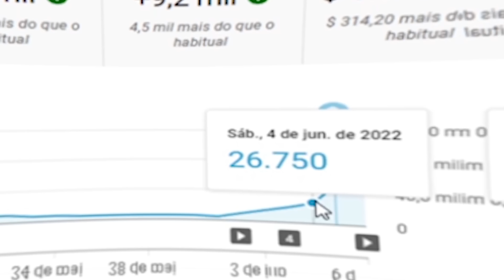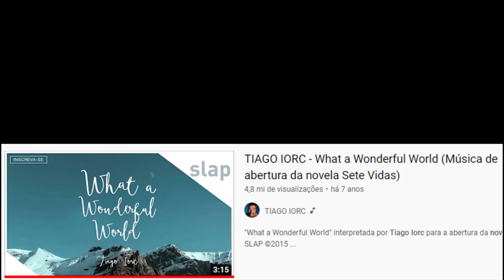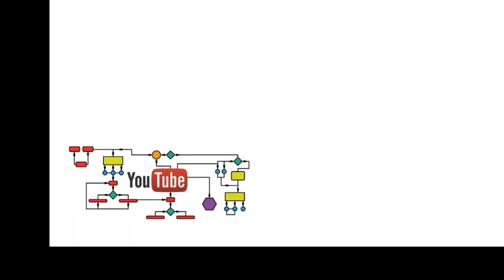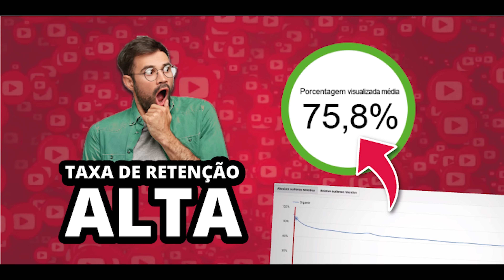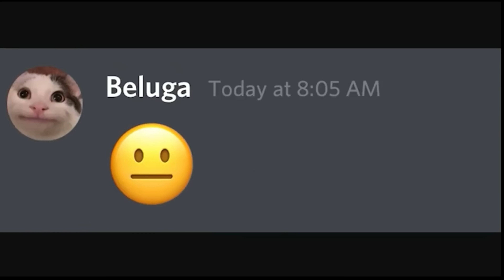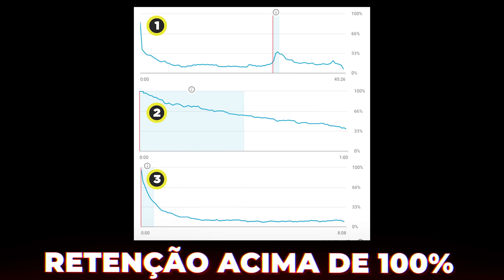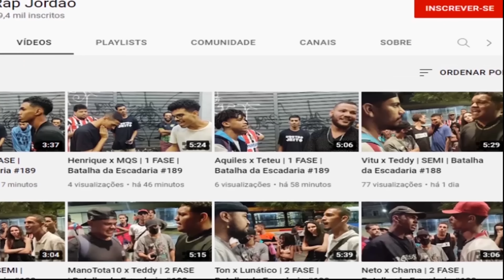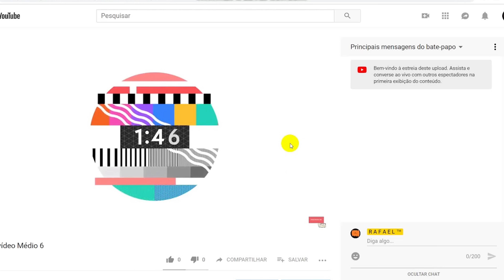ESTRATÉGIA SECRETA que faz seu canal crescer 10X MAIS RÁPIDO ( NÃO É CLICKBAIT)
Vídeos novos toda segunda, quarta e sexta as 11: 45 da manhã